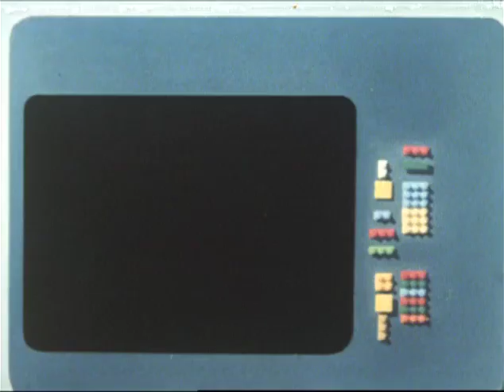Kyōryū Tankentai Born Free Episode 20 'A Gigantic Tyrannosaurus' [English/Italian sub]